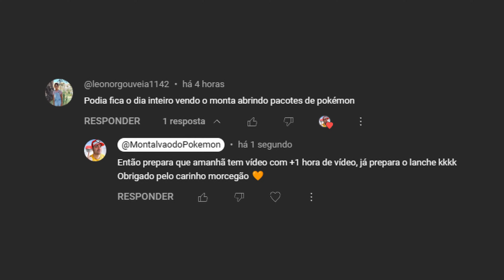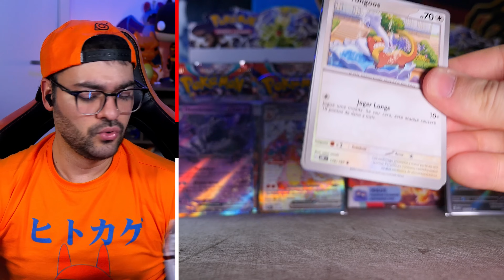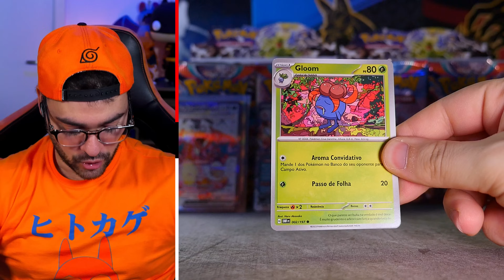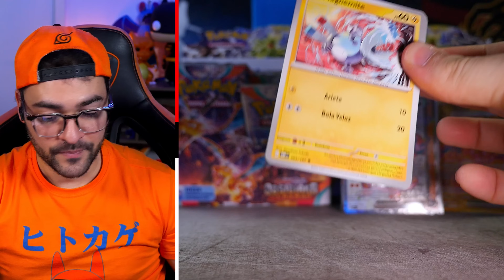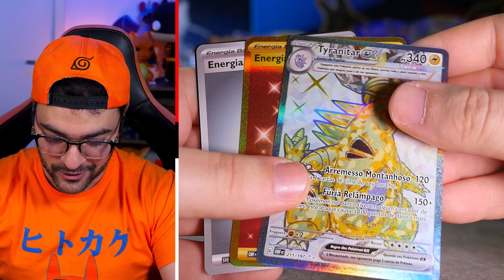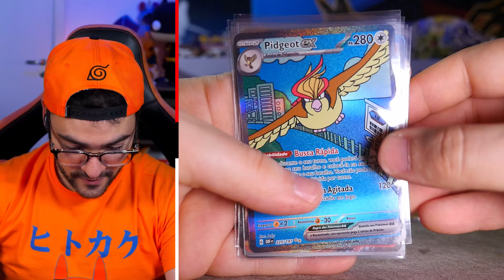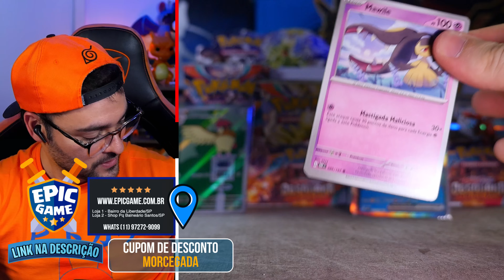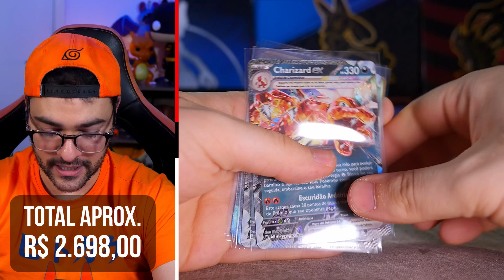R$ 3.000 para abrir 300 Booster OBSIDIANA EM CHAMAS em busca da Carta CHARIZARD EX no Pokémon TCG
Abri de 300 boosters (R$ 3.000,00) de Pokémon TCG Obsidiana em Chamas em busca da Carta do Charizard EX Especial.